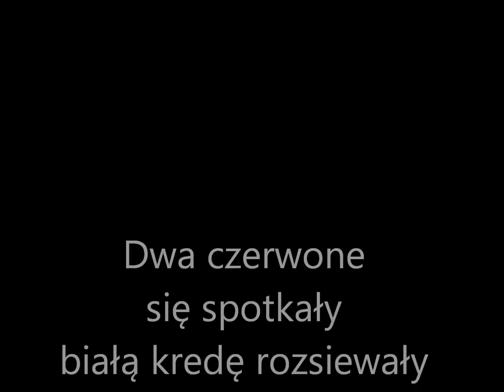Siew na biało czerwono zetor 7011&farmer 9258te dźwięk silnika